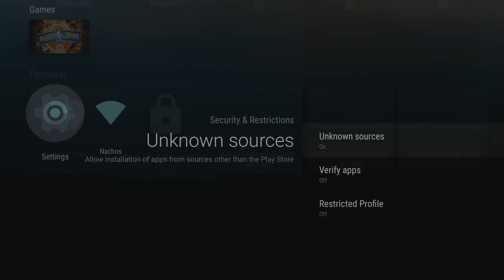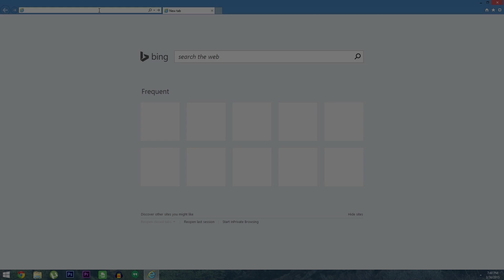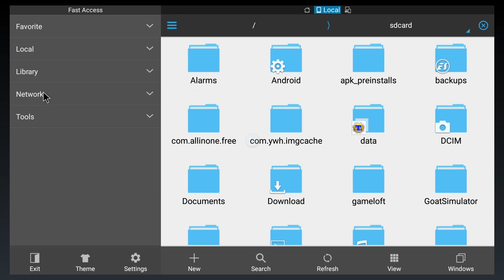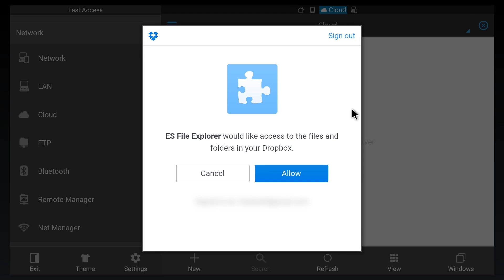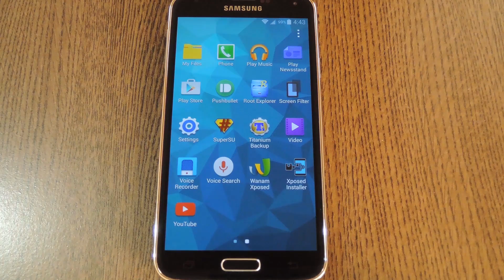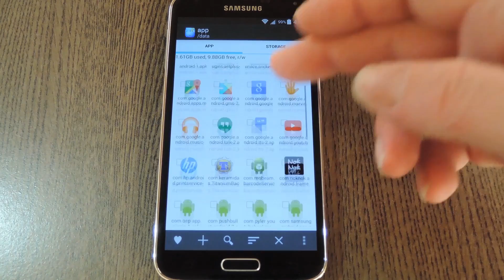Sideload Apps on the Google Nexus Player [How-To]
How to Sideload Apps on Your Nexus Player

In this tutorial, I'll be showing you how to sideload any Android app onto your Nexus Player. With Android TV's curated Play Store, app selection can be a bit limited. But if you have a sideloading option, you can install almost any regular Android app on this set-top box.